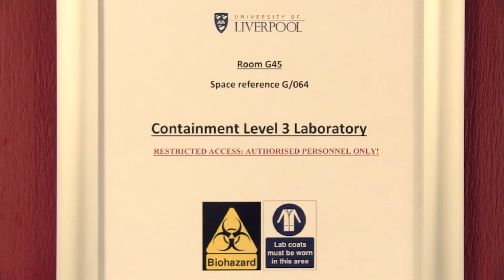TB Free England: Working to stop the spread of bovine TB (part 2)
Professor Malcolm Bennett, Professor of Veterinary Pathology at the University of Liverpool, explains how the road kill badger TB survey is helping to find how far the disease has spread in Cheshire.